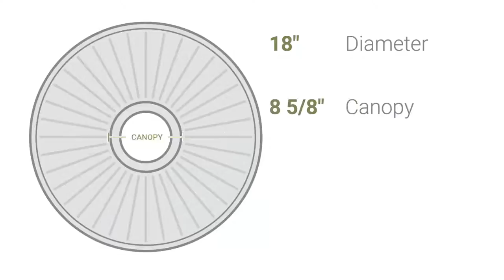Ekena Millwork CM18OL1 18"OD x 3 3/8"ID x 7/8"P Oldham Ceiling Medallion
Ekena Millwork CM18OL1 18"OD x 3 3/8"ID x 7/8"P Oldham Ceiling Medallion (Fits Canopies up to 8 5/8")